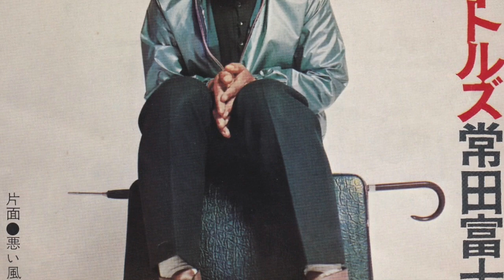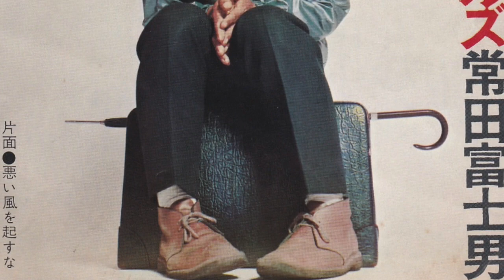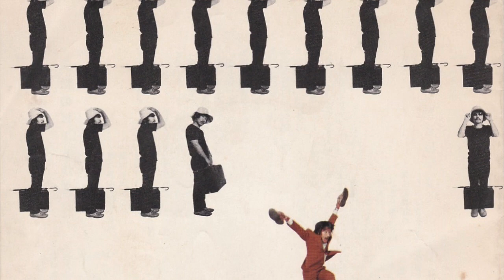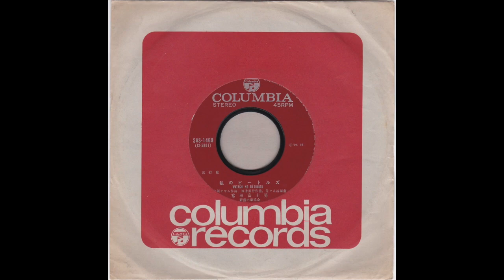Watashi no Bitoruzu - Fujio Tsuneda (1970)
Amazing double sider single by singer, storyteller and actor Fujio Tsuneda, released in 1970 on Columbia Japan. A pretty rare single that features funk drums, fuzz guitar, whirly organ and funny lyrics, with great arrangements and production.